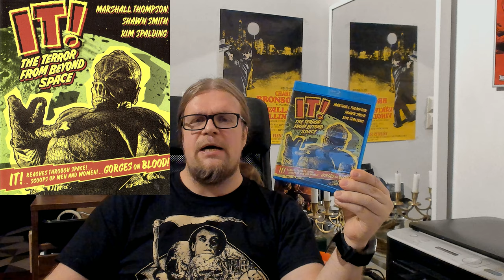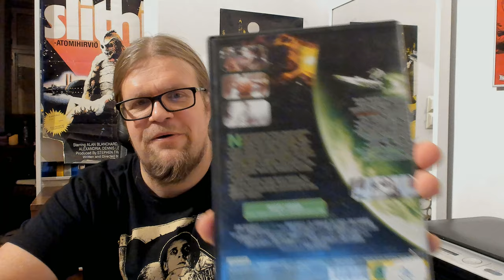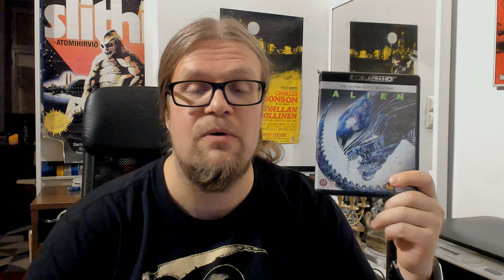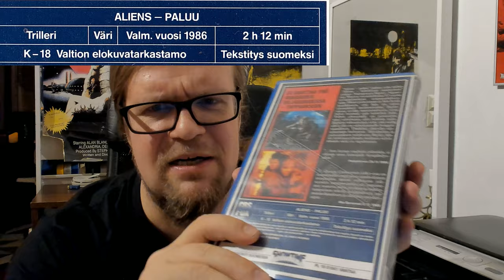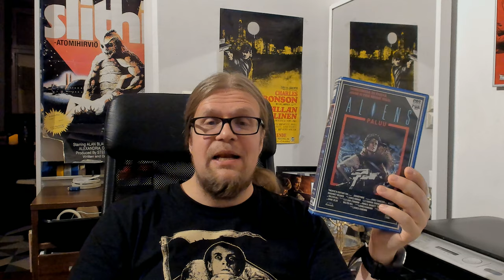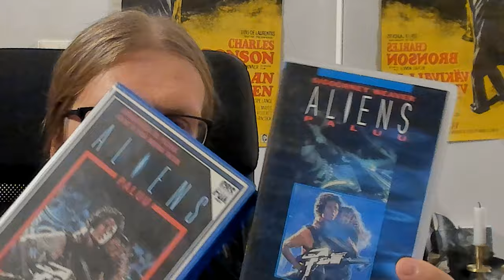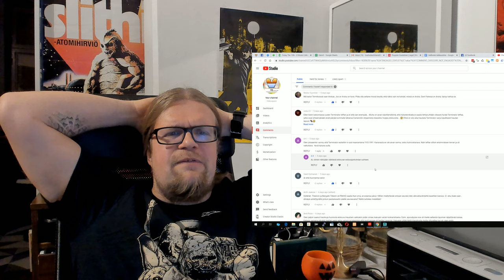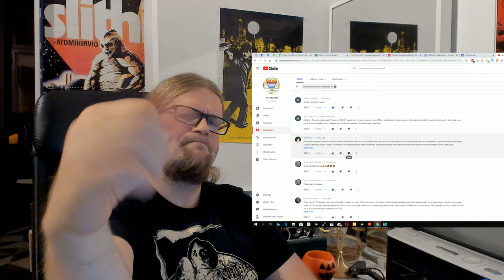Videosäkki #5 Alien ja muut avaruusmonsterit osa 1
Huippumahtavaa materiaalia on jälleen luvassa kun Videosäkki singahtaa avaruuteen ja kaappaa haaviinsa Alien -leffoja! Mutta mistä kaikki sai alkunsa?